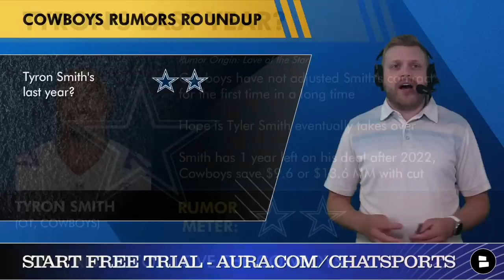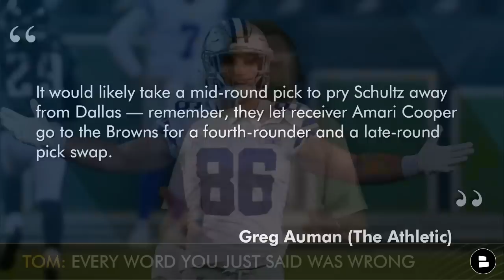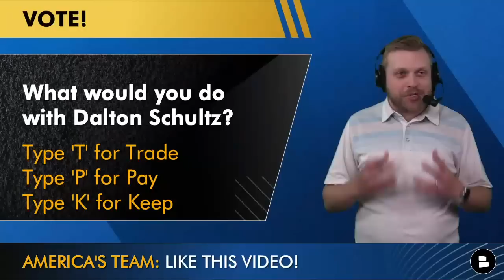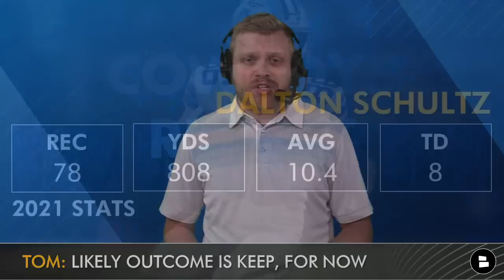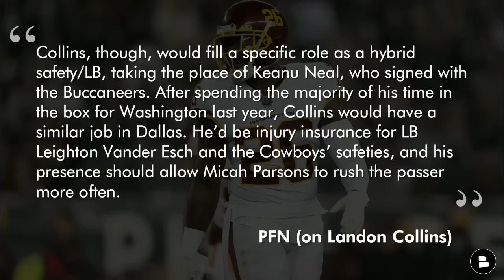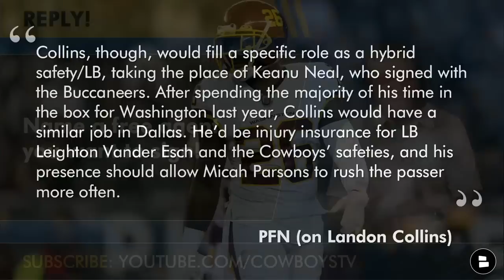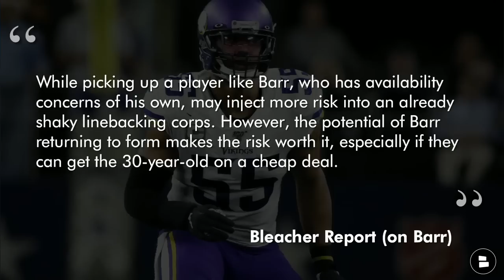Tyron Smith’s Last Year With Cowboys? + Cowboys Rumors On Dalton Schultz Trade & Sign Anthony Barr?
Dallas Cowboys rumors today center on the future of Tyron Smith, if the Cowboys could trade away Dalton Schultz and some Cowboys free agency rumors. If this Smith’s last year with the Cowboys? Cowboys Report host Tom Downey also breaks down if the Cowboys could/should sign Landon Collins or Anthony Barr. Cowboys trade rumors are also back on a Dalton Schultz trade, but that’s not really that likely.

Today’s Cowboys Report is protected by Aura! Get a free 14-day trial of their all-in-one online safety tool that helps keep your financial and personal information safe when you head over You can cancel at any time!

Cowboys Rumors & News:
- Tyron Smith’s last year with the Cowboys?
- Trade Dalton Schultz?
- Sign Landon Collins?
- Anthony Barr to the Cowboys?

NBA Free Agency is underway, led by the Kevin Durant Trade rumors after his request to be dealt from the Brooklyn Nets.

Tom wants to hear from you! Answer these questions from today’s Cowboys YouTube video:
- Is this Tyron Smith’s last year on the Cowboys roster? Type ‘Y’ for Yes and Type ‘N’ for No
- What would you do with the Dalton Schultz contract? Type ‘T’ for Trade, Type ‘P’ for Pay and Type ‘K’ for Keep
- Name a free agent the Cowboys should sign in NFL free agency!
- Pick one NFL free agent to sign: Type ‘LC’ for Landon Collins and Type ‘AB’ for Anthony Barr

Tyron Smith’s 2021 stats in the regular season, 2 sacks, 4 hits, 5 hurries and 90.5 PFF Run Grade, were all pretty good. BUT the Cowboys playoff performance from Tyron was not nearly as good: 1 sack, 2 hits, 4 hurries and 61.2 PFF Run Grade.

Host of The Cowboys Report Tom Downey wants to hear YOUR thoughts on the latest Cowboys news and Cowboys rumors:

NFL’s highest paid TEs in the NFL:
- George Kittle: $15.00 MM/YR
- Travis Kelce: $14.31 MM/YR
- Dallas Goedert: $14.25 MM/YR
- Mark Andrews: $14.00 MM/YR
- David Njoku: $13.69 MM/YR
- Hunter Henry: $12.50 MM/YR
- Jonnu Smith: $12.50 MM/YR
- Dalton Schultz: $10.93 MM/YR

Show Chat Sports some love on social media!

The Athletic’s pitch to trade Dalton Schultz to the Tampa Bay Buccaneers, to be blunt, is poor: “It would likely take a mid-round pick to pry Schultz away from Dallas — remember, they let receiver Amari Cooper go to the Browns for a fourth-rounder and a late-round pick swap.”

Check out our Chat Sports website, we have the latest NFL news and NFL rumors

Here are the recent Cowboys YouTube videos from the Cowboys Report:
- Odell Beckham To The Cowboys? NEW Dallas Cowboys Rumors On Signing OBJ In NFL Free Agency
- Cowboys Rumors: 10 Free Agent Targets For The Cowboys Ft. Julio Jones, Ndamukong Suh + Anthony Barr

Cowboys Offensive Line Depth Chart at LT
LT: Tyron Smith, Tyler Smith, Matt Waletzko, Josh Ball, Aviante Collins, Amon Simon

Landon Collins to the Cowboys? Here’s the pitch from Pro Football Network: “Collins, though, would fill a specific role as a hybrid safety/LB, taking the place of Keanu Neal, who signed with the Buccaneers. After spending the majority of his time in the box for Washington last year, Collins would have a similar job in Dallas. He’d be injury insurance for LB Leighton Vander Esch and the Cowboys’ safeties, and his presence should allow Micah Parsons to rush the passer more often.”

Cowboys Report host Tom Downey thinks Bleacher Report’s rational for signing Anthony Barr makes more sense: “Leighton Vander Esch has a long history of ailments, Jabril Cox is coming off a torn ACL that limited him to just seven games as a rookie, Devante Bond will be out for 2022 after suffering a knee injury at OTAs and Damone Clark could miss a significant chunk of his rookie campaign as he works his way back from a neck issue. While picking up a player like Barr, who has availability concerns of his own, may inject more risk into an already shaky linebacking corps. However, the potential of Barr returning to form makes the risk worth it, especially if they can get the 30-year-old on a cheap deal.”